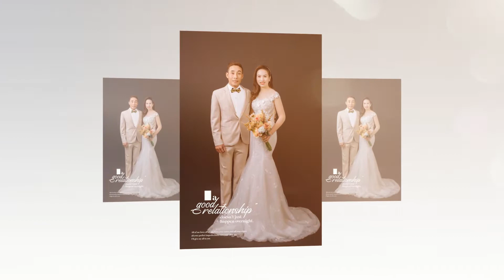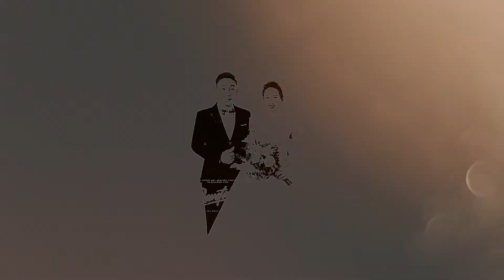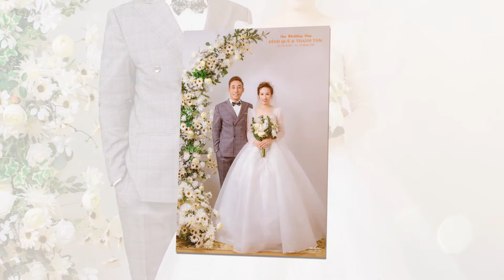PRE WEDDING ĐÌNH QUẾ & THANH TÂM